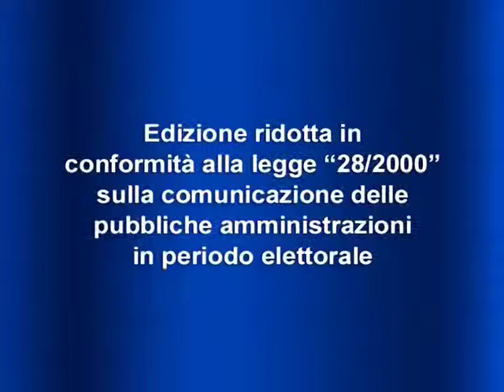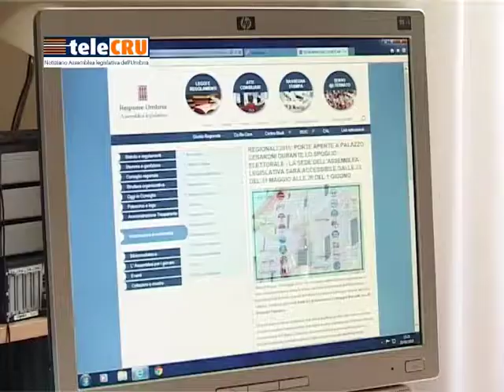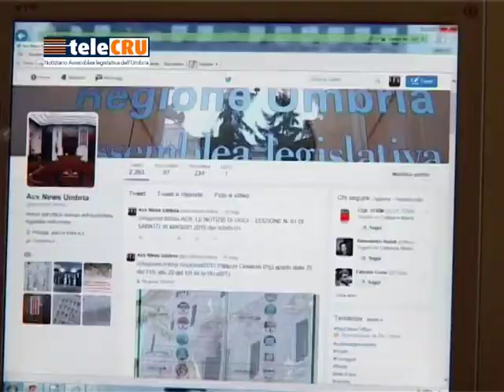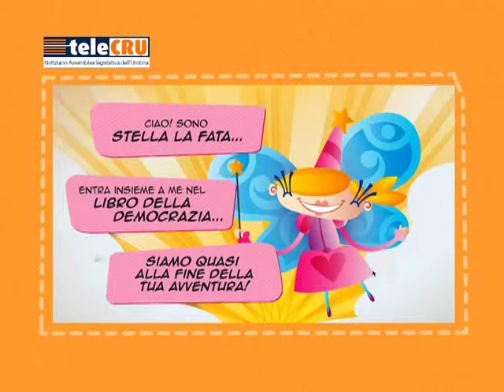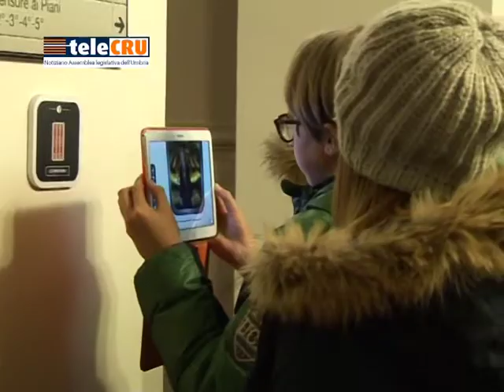TeleCRU n. 353 del 22 maggio 2015